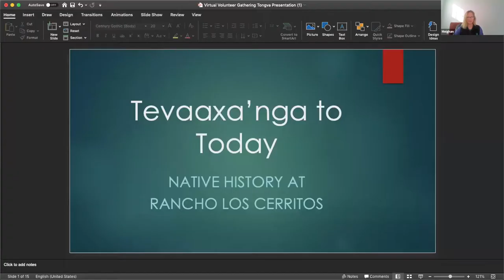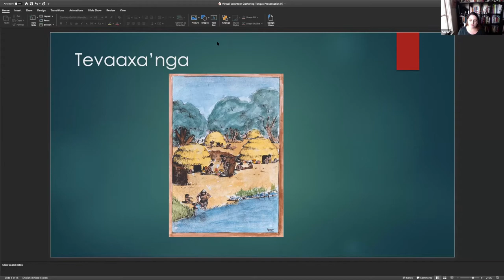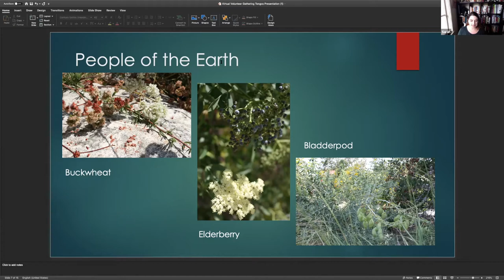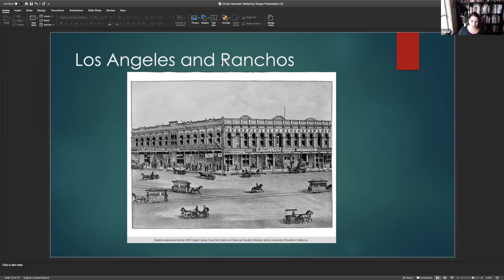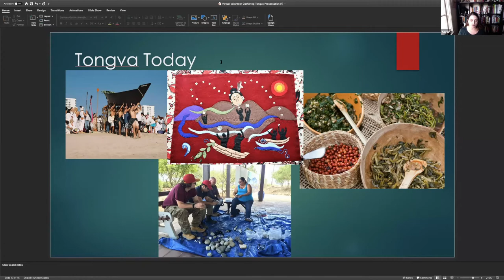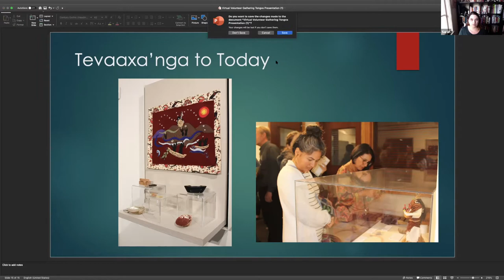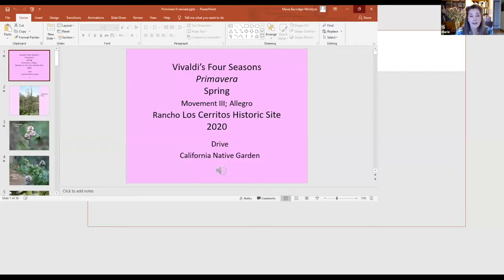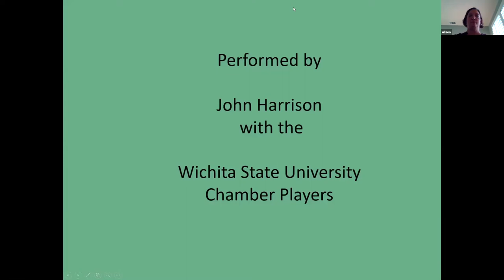May 2020 Virtual Volunteer Gathering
A virtual "brown bag" volunteer gathering was hosted for RLC volunteers on May 19.